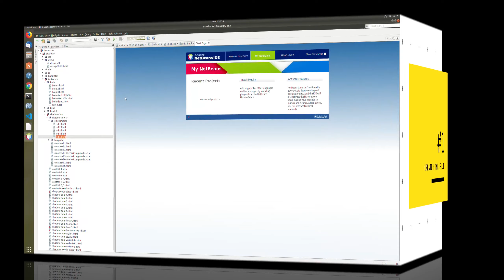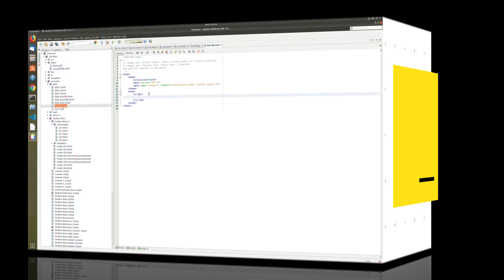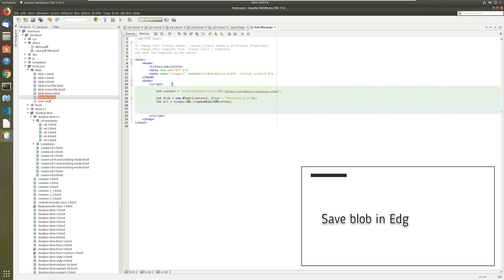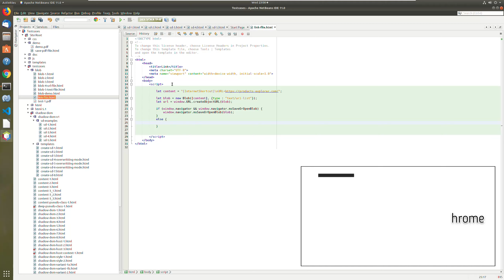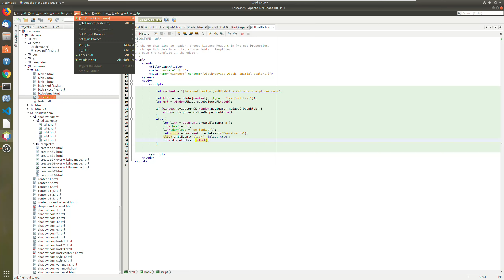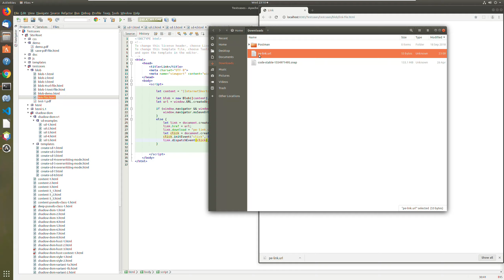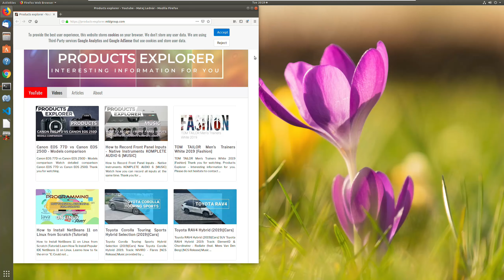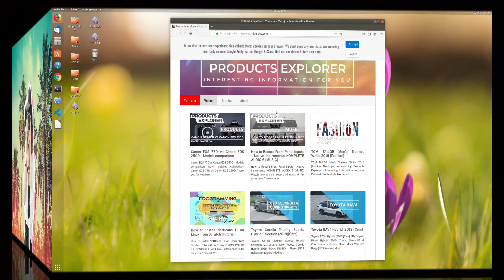How to Create, Save, and Run an Internet Shortcut Created with JavaScript [Programming]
How to Create, Save/Download, and Run an Internet Shortcut created with JavaScript [Programming]

Learn how to create an internet shortcut in JavaScript.
Learn how to save/download an internet shortcut in JavaScript.
Learn how to open an internet shortcut on Linux.
Learn how to change file association on Linux.

Products Explorer
Products Explorer Subscription Program
M.T.J. Music
M.T.J. Show

Products Explorer
How to ...